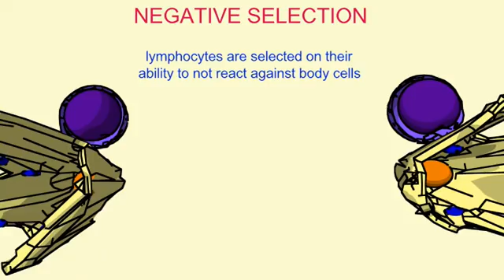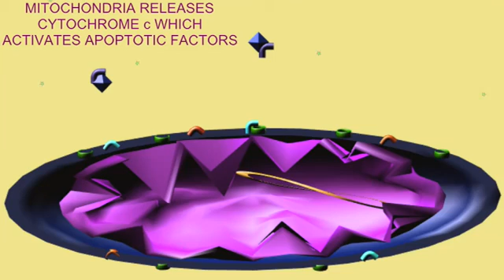THYMUS AND MATURATION OF T LYMPHOCYTES